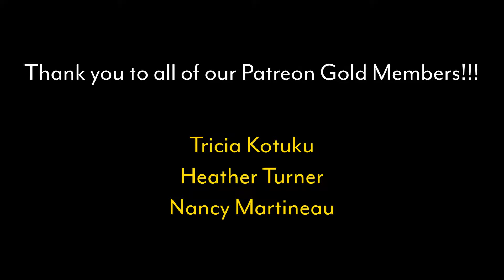Michael Jackson - The Girl Is Mine (with Paul McCartney) | REVIEW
Credit: @MichaelJackson
Theme Music: @MattCherne